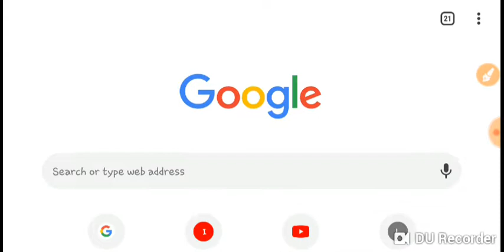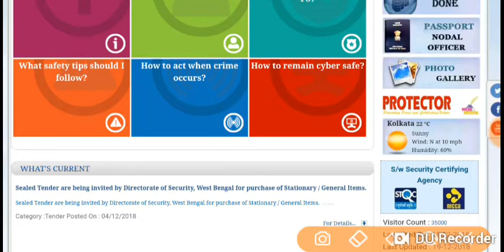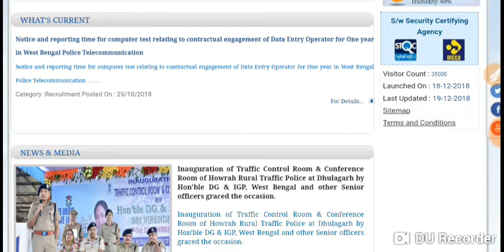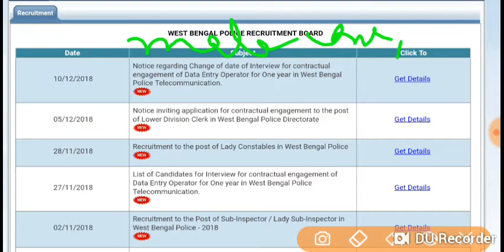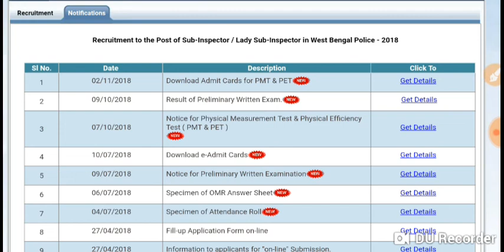West Bengal police update his web page । নতুন পেজে কিভাবে result check করবেন। WB POLICE result check